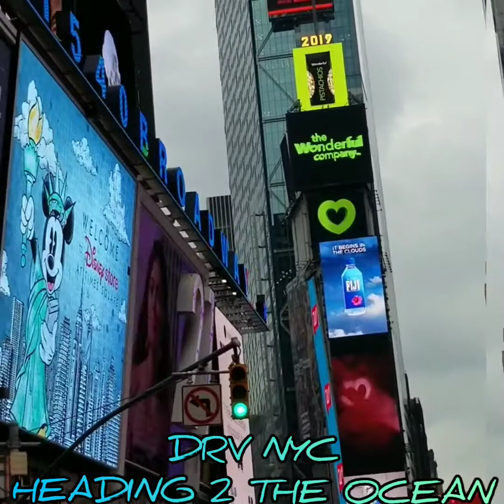HEADING 2 THE OCEAN DRV NYC. TM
INFINITE FREESTYLE RADIO FOOLS YA'LL AINT LISTENING